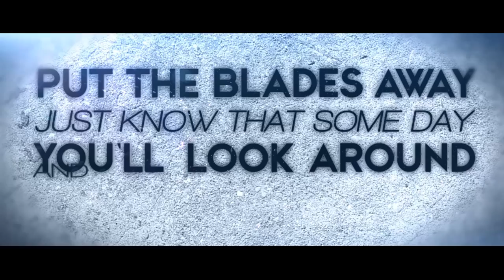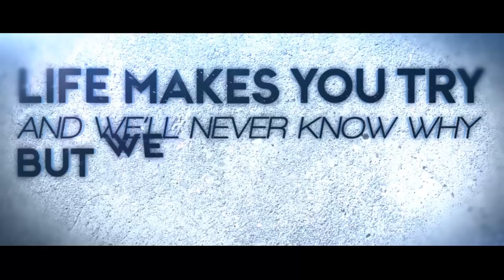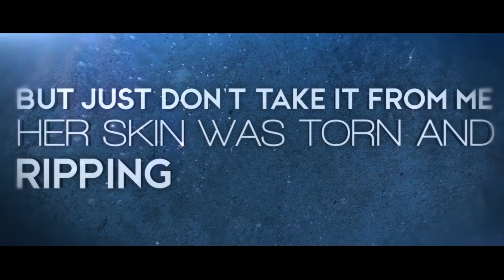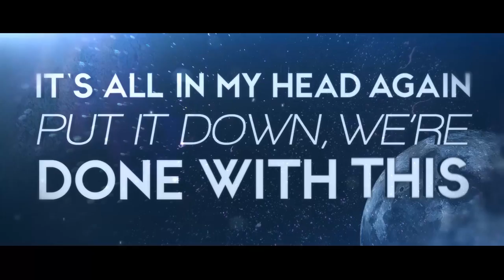We The Collectors || Felicite' || (Official Lyric Video)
"Felicite" means happiness. We wrote Felicite about self harm/suicide and how there are much more constructive ways to get through the dark times that we all face. We urge anyone who is going through hard times in life to not dwell on negativity and appreciate the beauty of themselves and the life that they have been given. You are not alone.

"Our lives and bodies are only temporary."

Preorder the new album "Our Lives & Bodies" now!

Clean Vocals - Joey Holiday
Scream Vocals - Adam Ramey
Guitar - Daniel Hitchcock
Guitar - Chucky Guzman
Bass/Programming - Tre Scott
Drums - Trevor Norgren

Mixed & Mastered By Kevin Newland